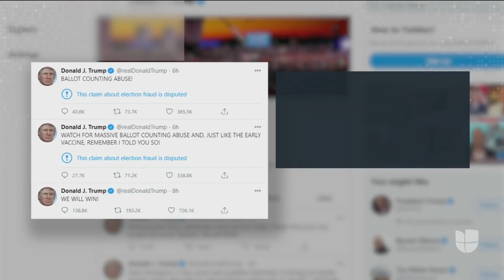Pompeo no acepta victoria de Biden y dice que "habrá transición pacífica" para otro mandato de Trump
El presidente Trump y su gobierno insisten en negar su derrota en las urnas frente al presidente electo, Joe Biden. El secretario de Estado, Mike Pompeo, se sumó al discurso (sin pruebas) del presidente Donald Trump sobre un supuesto fraude electoral, aunque lo expresó en términos más contenidos que el mandatario. El equipo de transición de Biden dijo que está dispuesto a tomar acción legal si el mandatario sigue negándoles el acceso a los archivos del gobierno federal.